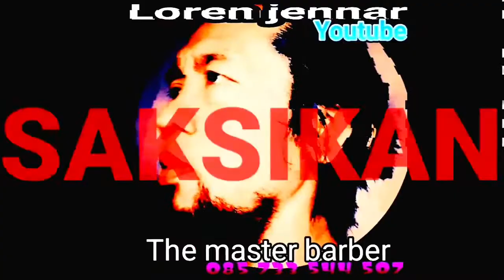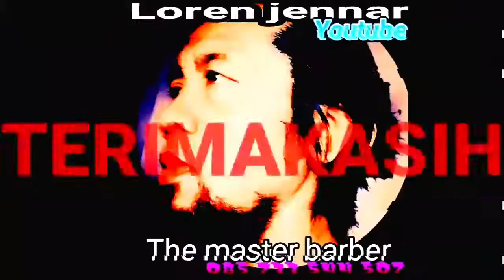Pesan Si Mbah Saat Potong Rambut |Tentang Makna Hidup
pengalaman & cerita dari si mbah di saat potong rambut tentang makna kehidupan

makna hidup beriman dan berpengharapan diidentikkan sebagai sebuah kapal yang memakai
apakah makna filosofi hidup yang terkandung dalam motif sulur ini
makna gaya hidup hijau
makna gaya hidup hijau dalam kamus istilah bidang ilmu
makna hidup hidupilah muhammadiyah jangan mencari hidup di muhammadiyah
makna hidup hanya sekali hiduplah yang berarti
makna hidup hemat
makna hidup hidup beriman kristiani dapat kita lihat dalam dokumen
makna iklan hidup lebih sehat dan bermanfaat dengan tidak merokok
makna hidup keluarga tercermin dalam injil matius 19 ayat 1 sampai 6
makna lingkungan hidup menurut kitab suci dan ajaran gereja
makna lingkungan hidup menurut ajaran gereja
makna lagu hidup untukmu mati tanpamu
makna hidup manusia
makna hidup menurut islam
makna hidup manusia yang paling tepat menurut ajaran kitab suci di atas yaitu
makna hidup rukun yaitu terciptanya suasana yang lebih aman jauh dari permusuhan dan
makna hidup rukun yaitu terciptanya suasana yg lebih aman jauh dari permusuhan dan
makna hidup sehat
makna hidup sehat tanpa merokok
makna hidup sehat tanpa merokok brainly
makna hidup sederhana di era globalisasi
makna hidup seperti larry
makna hidup selibat menurut gereja katolik adalah orang yang
makna hidup teori
makna hidup twitter
makna hidup toleransi
makna tujuan hidup
makna teman hidup
makna tujuan hidup manusia dan problematika manusia
makna tujuan hidup manusia
makna taraf hidup
makna hidup untukmu mati tanpamu
makna hidup usia lanjut
makna ujian hidup
makna ujian hidup dalam islam
makna dari hidup untuk kristus dan mati adalah keuntungan
makna kerukunan hidup umat beragama